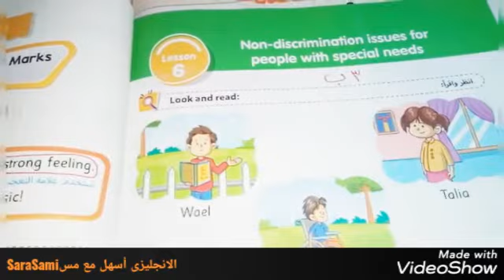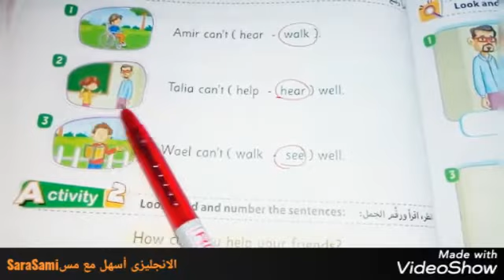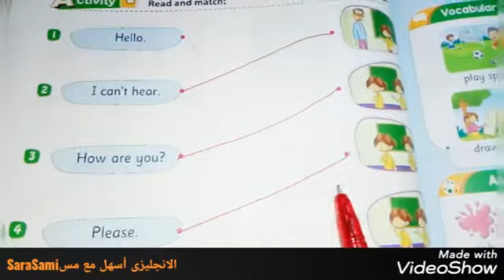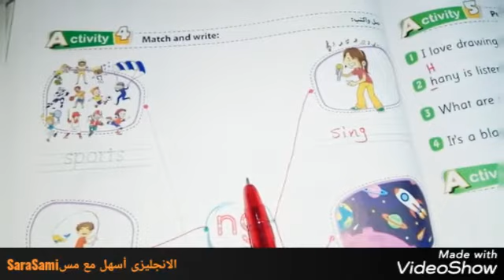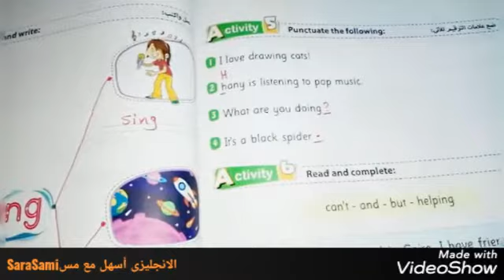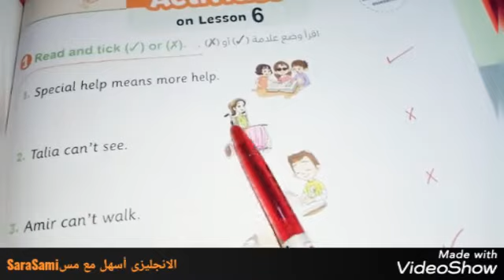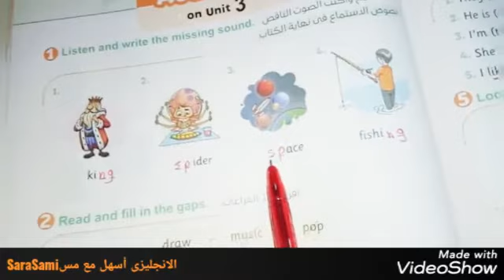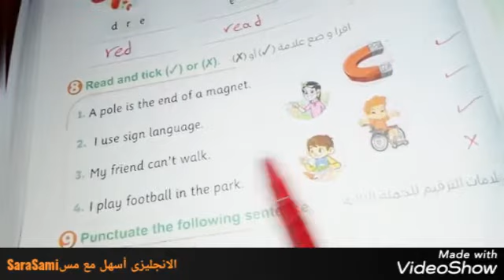الدرس السادس من الوحده الثالثه ثالثه ابتدائ ترم اول+حل الاسئله من كتاب جيم الاضواء والمعاصر